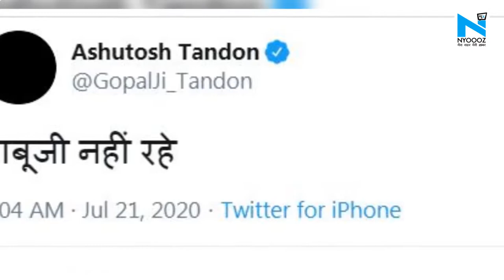MP के राज्यपाल Lalji Tandon का निधन, 85 साल में ली आखिरी सांस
मध्यप्रदेश के राज्यपाल और लखनऊ से पूर्व सांसद लालजी टंडन का निधन हो गया। लखनऊ के मेदांता में 85 साल की उम्र में उन्होंने आखिरी सांस ली। पिछले काफी वक्त से गंभीर रूप से बीमार चल रहे थे ।